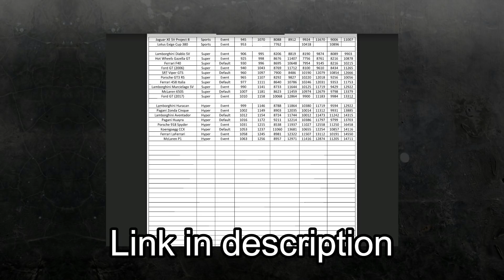NFS No Limits | ALL CARS STATS (max PR) - Updated to version 2.6.4 (outdated) !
Changelog: added Lotus Exige Cup 380 & Zonda Cinque.

My device: Samsung Galaxy S6 Edge 128gb.